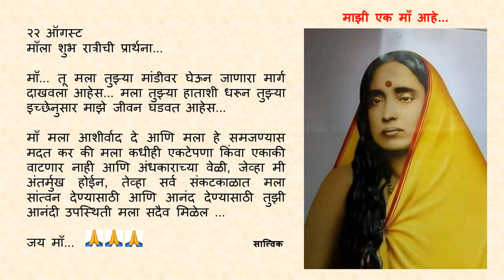Goodnight Prayer to Maa 0822 22 August Marathi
२२ ऑगस्ट

माँ... तू मला तुझ्या मांडीवर घेऊन जाणारा मार्ग दाखवला आहेस... मला तुझ्या हाताशी धरून तुझ्या इच्छेनुसार माझे जीवन घडवत आहेस...

माँ मला आशीर्वाद दे आणि मला हे समजण्यास मदत कर की मला कधीही एकटेपणा किंवा एकाकी वाटणार नाही आणि अंधकाराच्या वेळी, जेव्हा मी अंतर्मुख होईन, तेव्हा सर्व संकटकाळात मला सांत्वन देण्यासाठी आणि आनंद देण्यासाठी तुझी आनंदी उपस्थिती मला सदैव मिळेल ...

जय माँ... 🙏🙏🙏